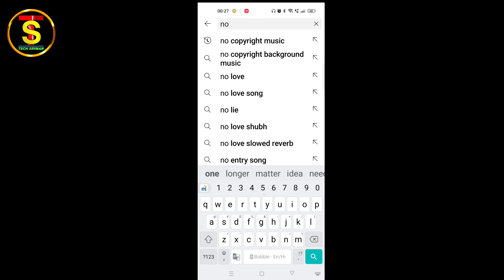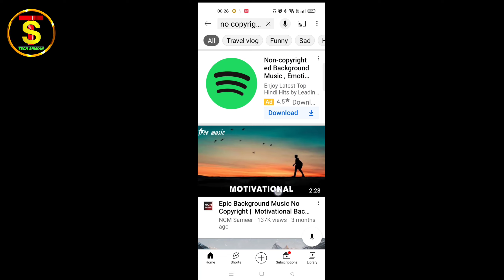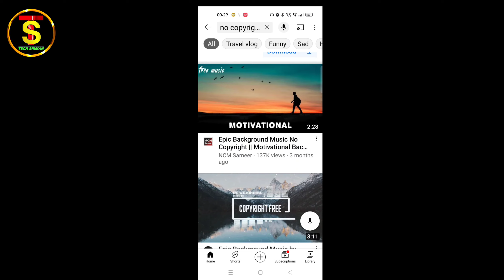NO COPYRIGHT MUSIC KAISE USE KARE | no copyright music yaha se le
kisi v song ya music ko use karne pe copyright claim aata hai to is video ko full watch kare video me bataya gya hai ki kisi v song ko aap bina copyright claim ke kaise use kar sakte ho

no copyright music use karene
free songs youtube video me kaise use kare
free songs use karneka sahi tarika
copyright free music ayese kare